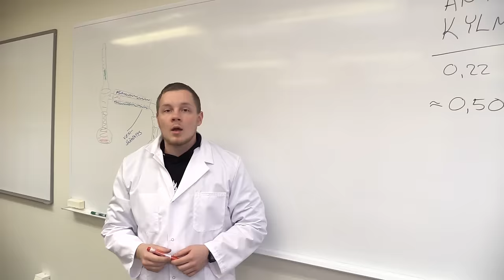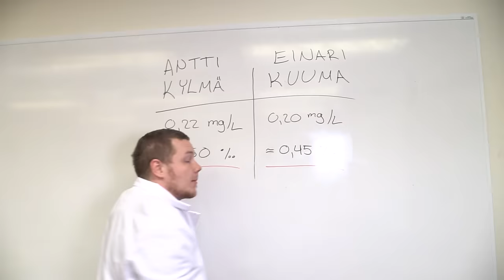Tiedepaukku #1: Vaikuttaako glögin kiehauttaminen sen alkoholimäärään?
Turun yliopiston Tiedepaukku-tiimi selvitti, kannattaako alkoholillista glögiä keittää kiehuvaksi vai vähentääkö se alkoholin määrää.